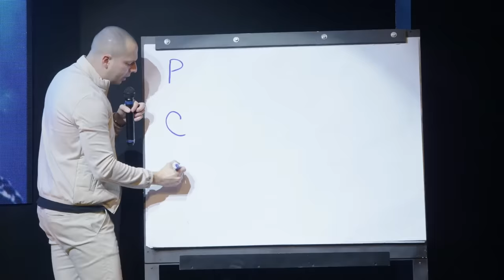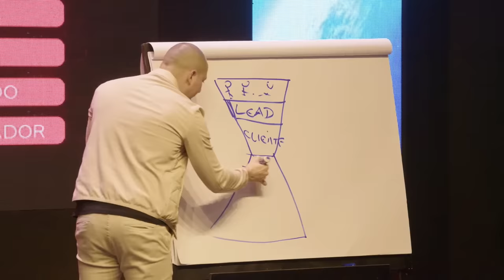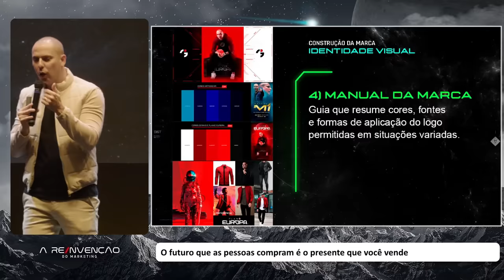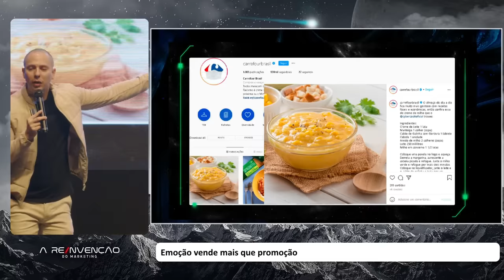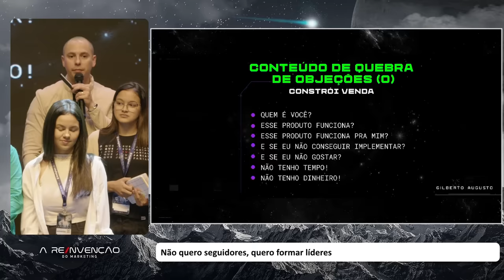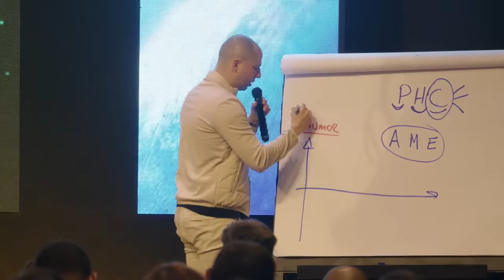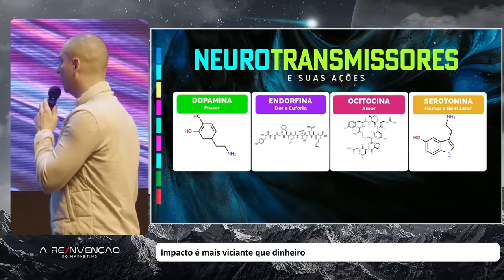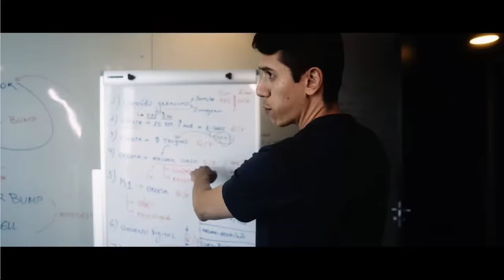A REINVENÇÃO DO MARKETING